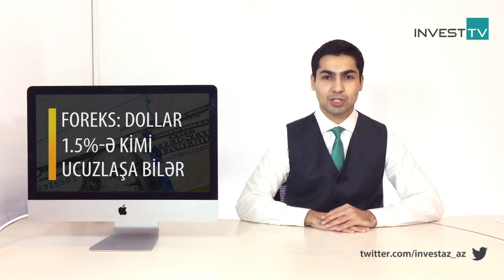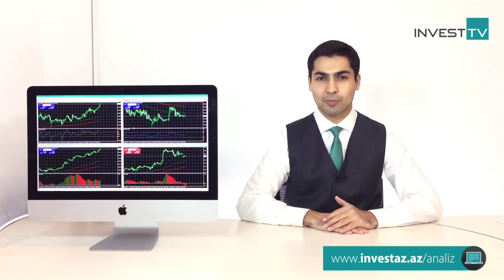28.12.2017 InvestAZ Günlük Analiz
Foreks: Dollar 1.5%-ə kimi ucuzlaşa bilər
Çərşənbə günü Amerika iqtisadiyyatı ilə bağlı açıqlanan zəif fundamental məlumatlar, foreks bazarlarında dolların aparıcı valyutalara nisbətən orta qiymətinin ucuzlaşmasına səbəb olub. Dollar indeksi üzrə təhlillərə əsasən isə qiymət 93.00 punktun altında qalarsa, eniş dalğası 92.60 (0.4%) və 91.57 punkta (1.5%) kimi də davam edə bilər.

EUR: 1.19$ yuxarı istiqamətdə qırıldı
Nəticədə beynəlxalq birjalarında EUR/USD valyuta cütlüyü qiymətinin yenidən bahalaşaraq, 1.19$-ı yuxarı istiqamətdə qırdığının şahidi oluruq. Təhlillərə əsasən qiymət bu səviyyənin üzərində möhkəmlənməklə, 1.1970 və 1.2124$-a kimi də bahalaşa bilər.

Qızılın növbəti hədəfi 1302$
Əlvan metallar bazarlarında da qızılın qiyməti dəyər qazanmaqda davam edir. Artıq 1290$-a kimi dəyər qazanan qızılın bir unsiya üzrə qiyməti 1283$-ın üzərində qaldıqca, artım dalğası 1302$-a kimi də davam edə bilər.

Əlavə məlumatlar üçün investaz.az saytından istifadə edə bilərsiniz.

Bununla yanaşı qeyd edək ki, yanvar ayının 3-ə kimi bu, son çəkilişimizdir. İnvestAZ investisiya şirkəti Yeni ilinizi və Həmrəylik Gününüzü təbrik edir və uğur dolu yeni il arzulayırıq.